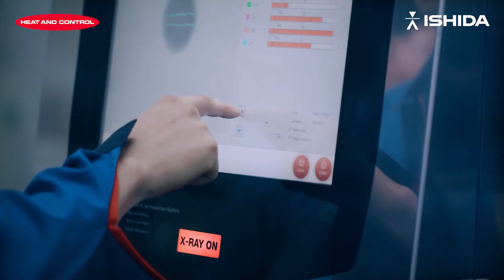Autonomous Packaging - Ishida X-ray Inspection Systems | Heat and Control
One Ishida X-ray can handle all inspection needs. Safely and accurately detect foreign objects including metal, glass, bone, plastic, hard rubber, shell and pebbles. Or detect for product defects like cracks, voids, missing items and improper weights. Ishida offers the highest level of performance for every production process, from raw material to packaging and casing.

• Dry, IP69K washdown, and side-beam models for food
and non-edible products
• Models for bulk and packaged products, large cartons,
and kraft bags